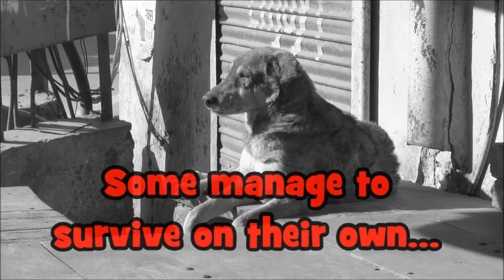APSA Dog Rescue- Adopt don't shop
Every year more than 250 000 dogs are abandoned in Spain...